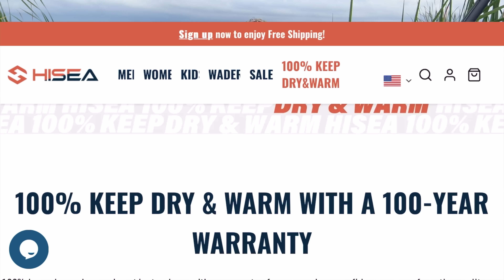Duck Hunting in The Florida Everglades! Catch and Cook Duck Poppers!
I go duck hunting in the Florida Everglades with my dad and brother! We shoot some blue wing teals and I bring them home and make duck poppers! The poppers were delicious with jalapeños, cream cheese and bacon!

COOKING FAVORITES
➤ The Crab seasoning we always use: JO Seasoning

➤What I use to film with:
Sony A6400
Mic for camera
Gopro hero 10
Gopro clamp accessory
Adapter for laptop
External Hard Drive, portable